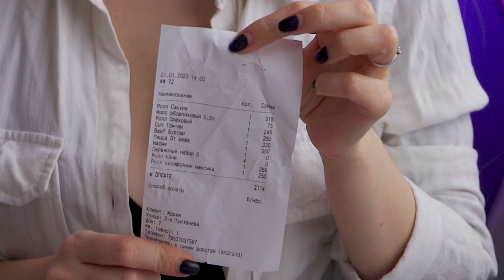ОБЗОР НА ДОСТАВКУ | TASTY FOOD | МОРШАНСК